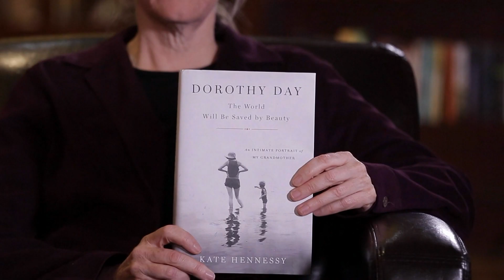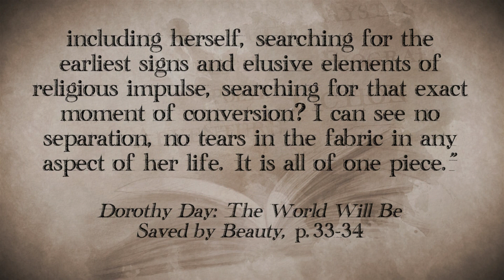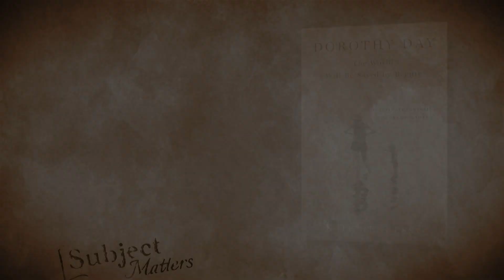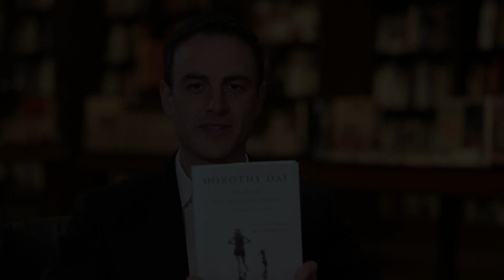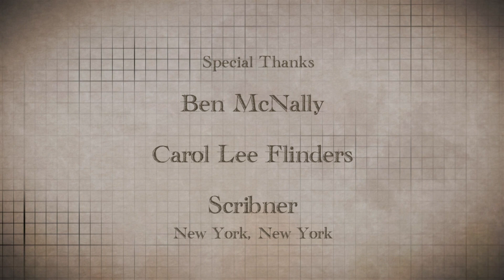"Dorothy Day: The World Will Be Saved by Beauty" by Kate Hennessy (Subject Matters: S2.E4)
The life and work of Dorothy Day—the iconic, celebrated, and controversial Catholic—told with illuminating detail by her granddaughter, Kate Hennessy.